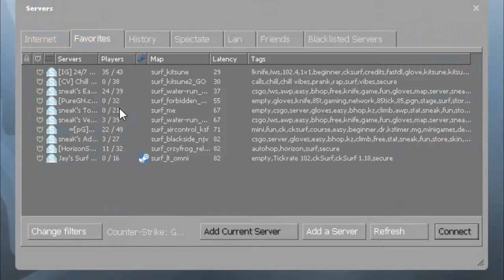the truth about egyptians (reupload)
jackie ain't got shit on me lmao
nice unlisted dude